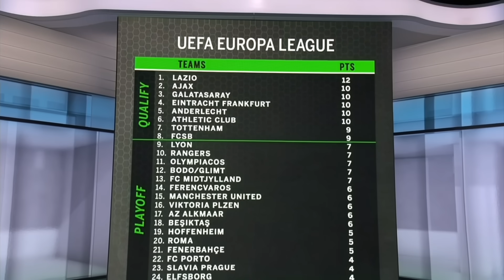TYPICAL MAN UNITED, BORING GAME! - Zat Knight reacts to win over PAOK in Europa League | ESPN FC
ESPN FC welcomes in Zat Knight for the very first time and react to Manchester United's 2-0 victory over PAOK in their UEFA Europa League matchup.